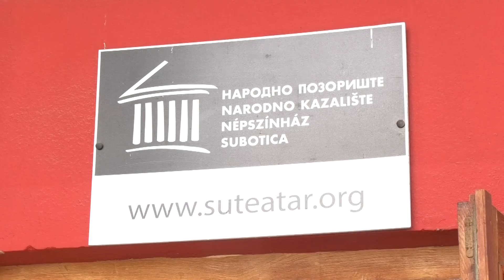Premijera "Tartifa" 13. aprila u Narodnom pozorištu